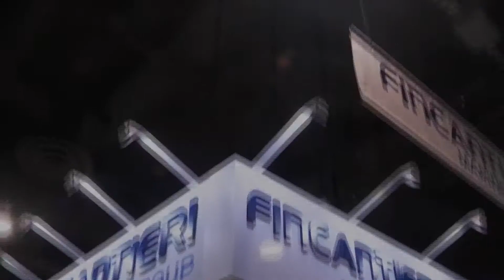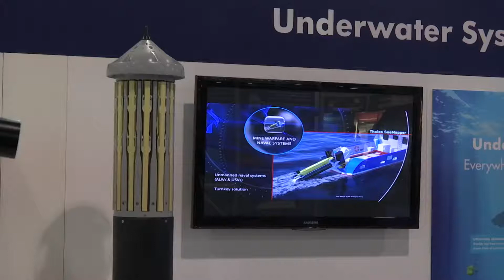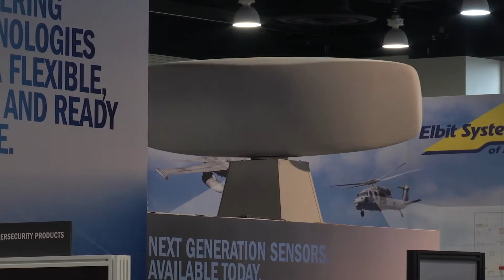SEA AIR SPACE